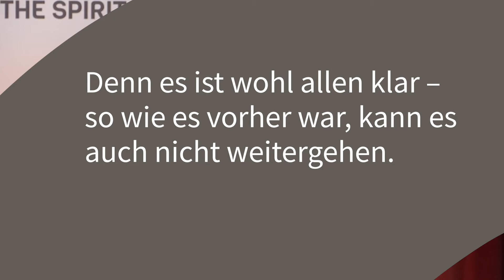Spirit of Bern 2021 | Break-out Session 2: Tourismus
Der Spirit of Bern 2021 befasste sich mit dem Thema «Das Neue Normal – Folgen einer Pandemie».
In den vergangenen Monaten musste der Tourismus enorm viel einstecken. Und dennoch sind viele Ideen und Visionen da für die Zukunft. Denn es ist wohl allen klar – so wie es vorher war, kann es auch nicht weitergehen. Wie das neue Normal beim Reisen aussehen kann, diskutieren André Lüthi (VR Präsident Globetrotter Group AG), Pascale Berclaz (Direktorin von Made in Bern AG) und Philipp Niederberger (Direktor des Schweizerischen Tourismus-Verbandes). Das Nale wurde moderiert von Ladina Spiess.
Falls Sie Interesse haben, die hoch aktuellen Vorträge und Podiumsdiskussionen im Detail zu hören, dann machen Sie das mit einem Online Ticket via On-demand Streaming, die Plattform ist bis Ende Januar 2022 verfügbar.